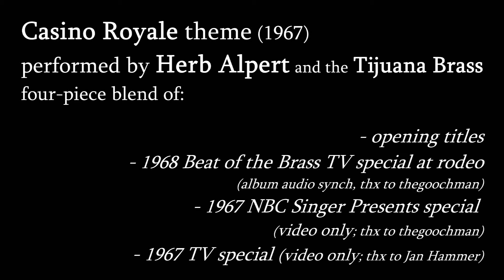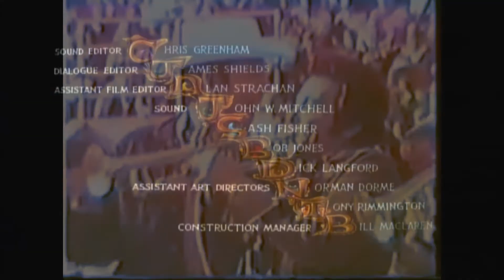Herb Alpert's Casino Royale movie/TV shows 1967-68